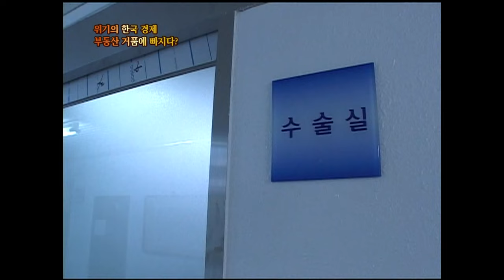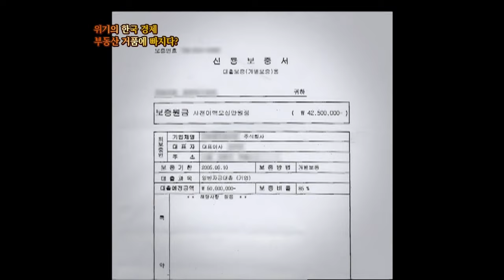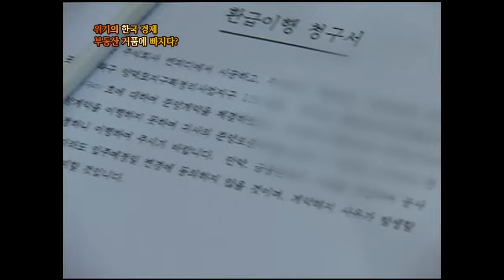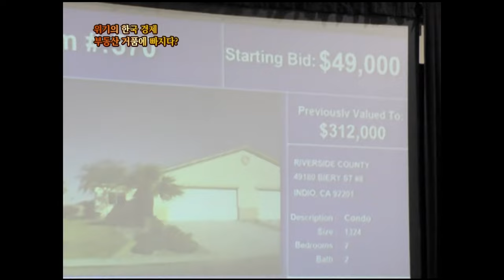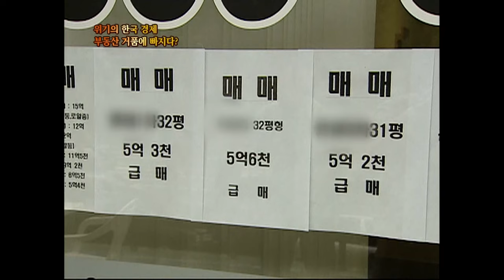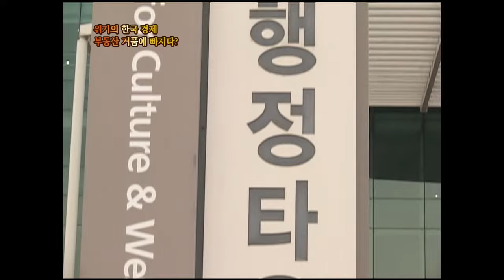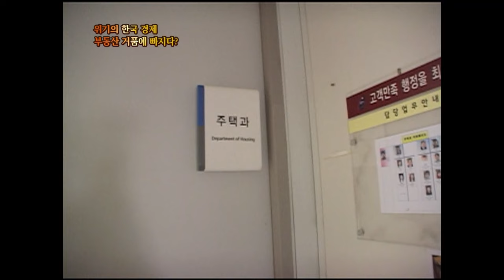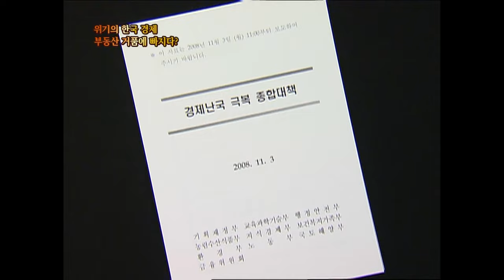[Full] 위기의 한국경제 부동산 거품이 빠지다?_MBC 2008년 11월 11일 방송